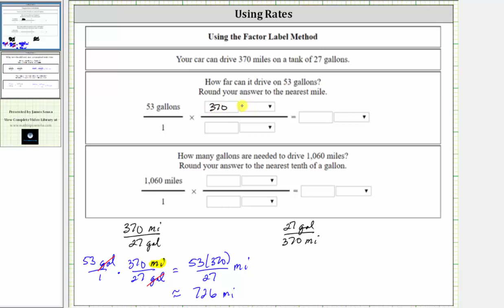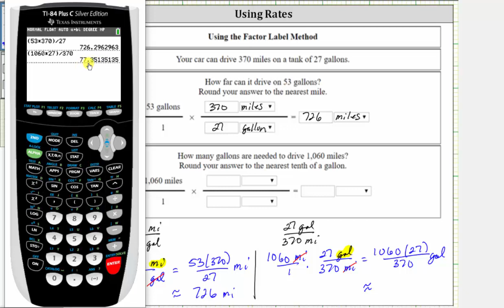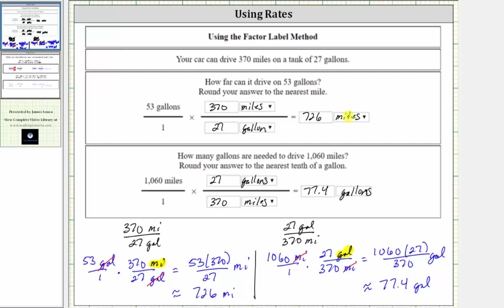Escritura de tasas de dos vías: Método de etiquetado de factores (MPG y GPM)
Este video explica cómo escribir tarifas de dos maneras para responder a problemas de aplicación que involucran millas por galones y galones por millas.